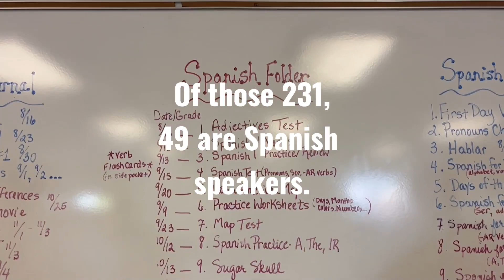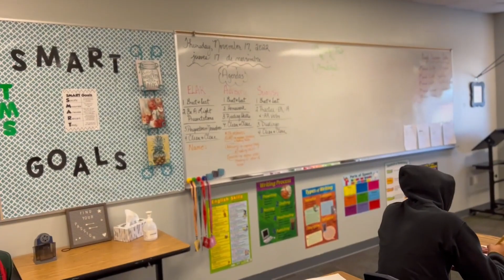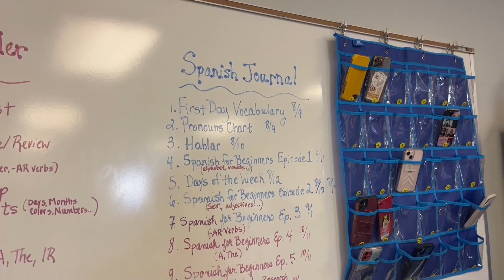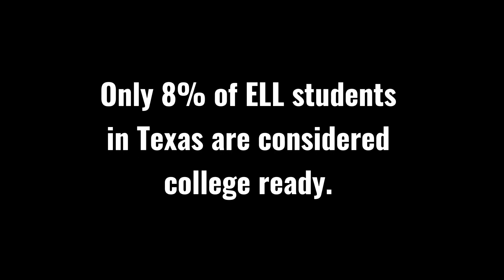Get To Work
Director: Sarah Parks

1 in 5 students in the state of Texas are English Language Learners, meaning English is their second language. Despite making up 20% of the student population, ESL (English as a Second Language) programs are largely underfunded, underprepared, and undervalued. A closer look at one ESL student and her family's educational experience exposes the harsh realities these students face in and out of the classroom. "Echale ganas," or "get to work" calls for an educational reform to better equip those students to succeed in school and beyond.